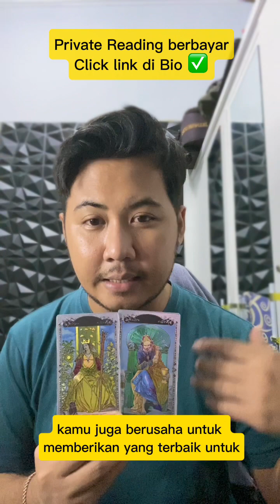GAGAL MOVE ON